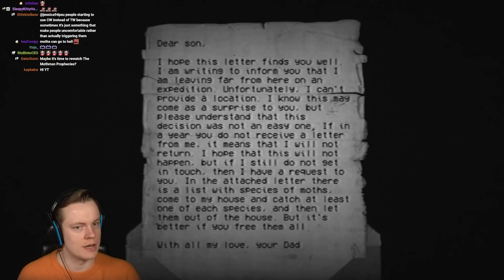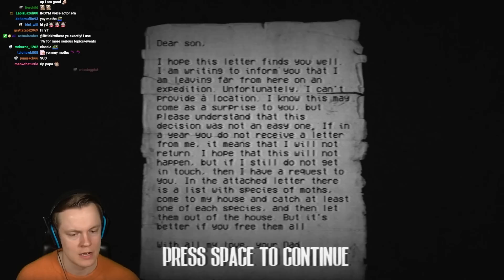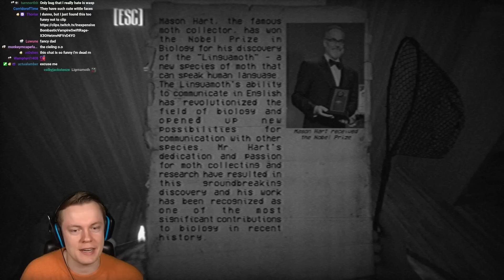Horror Game About Giant Moths - Moth House All Endings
Welcome to Moth House! This is a horror game about catching moths while being hunted by giant moths. ENJOY!